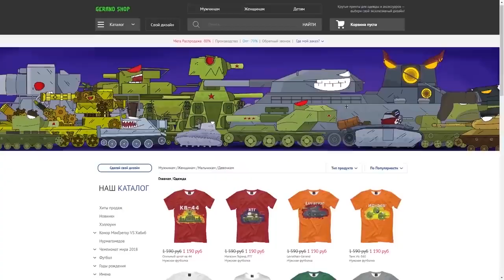All American Monster Series Cartoons about Tanks [New]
series about the American monster Ratte.